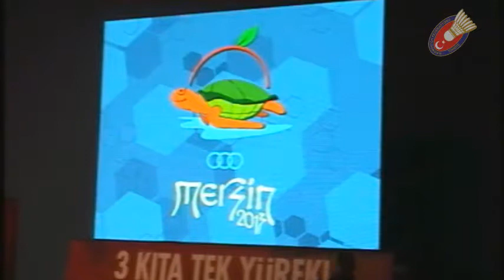HüseyinORUÇ - Emre ARSLAN (TUR) / Zvonimir DURKINJAK-Zvonimir HOELBLING (CRO) -Gold Medal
XVII.Akdeniz Oyunları-Mediterranean Games